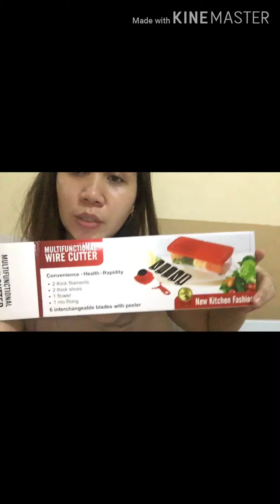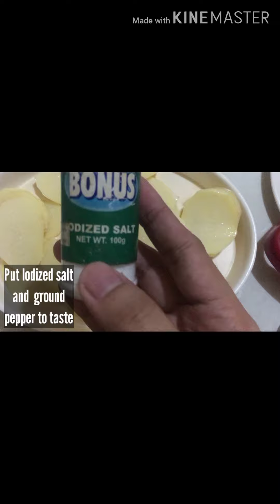Shakey's Mojo Potatoes - DIY | FOOD HACKS | HANting Tips